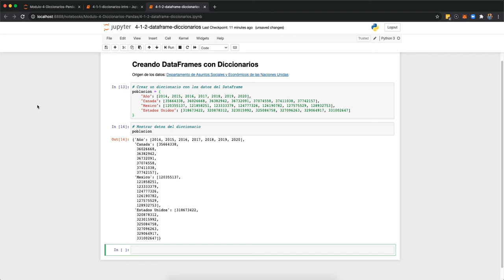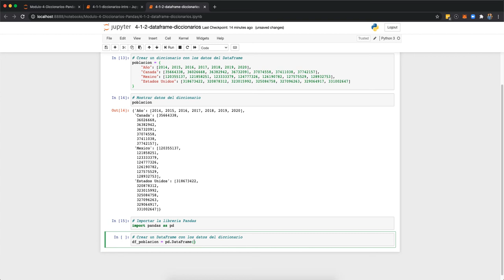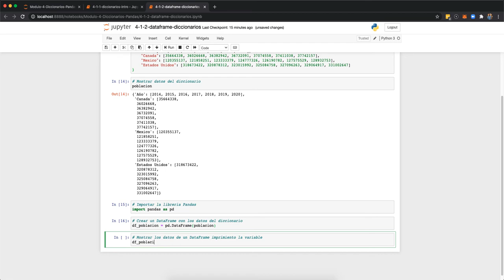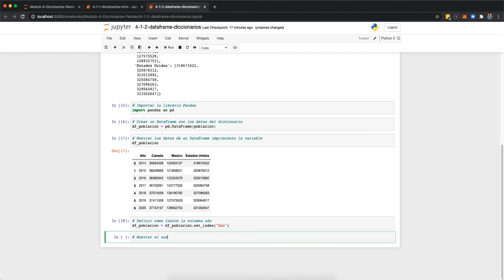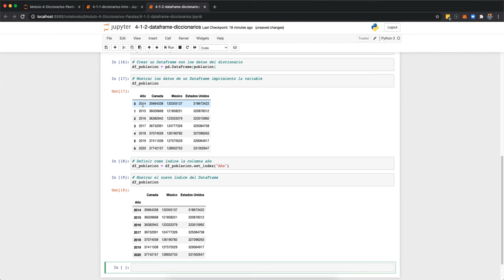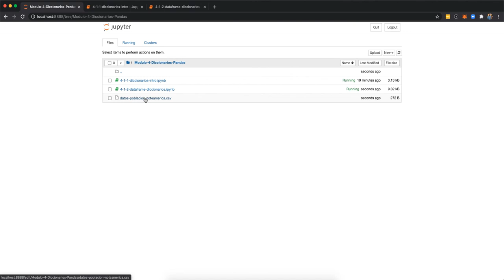Creando DataFrames usando diccionarios